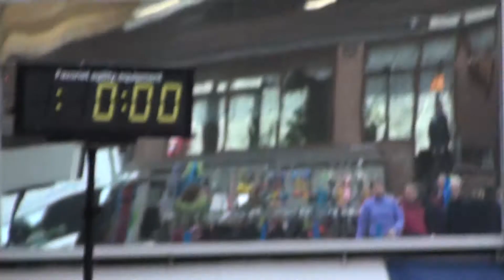Kim en Buddha Spel Liempde 22-03-2015